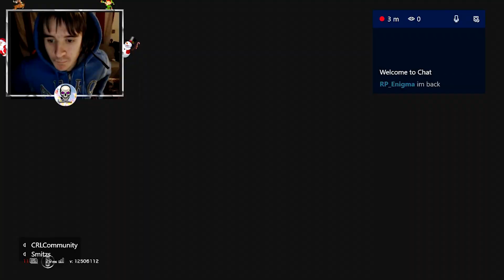THE DOSSERS - Operation Wind Bastion Day 1 - Rainbow Six Siege Best Moments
Thank you guys for 3k but we need to be more active for us to go anyhwere so please try to stay active

Hope you guys enjoyed if you want more then one video a day like